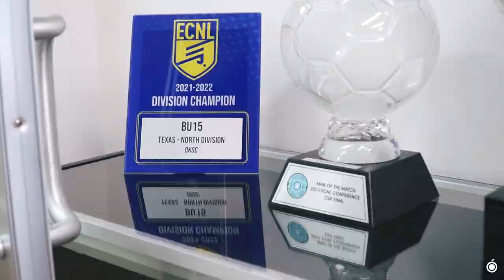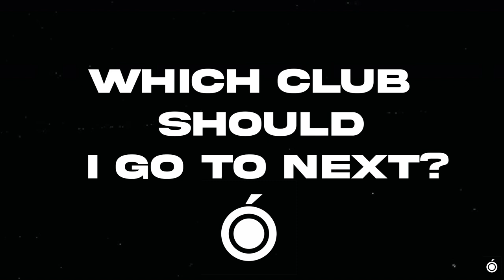We ran 1v1's at the La Masia of America! │1on1's + more for $700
Timestamp:
00:00 Intro
1:35 Accomplishments of Allegiance Academy
3:02 Coach Valdo's Philosophy
4:15 Rondo Warm Up
5:37 Post Contest for $100
6:50 Finishing Contest for $100
15:29 First round of 1v1 Contest for $500
20:39 Final Round of 1v1 Contest
24:19 Penalties
30:48 Outro

We do 1v1s + more at the Allegiance Academy, the La Masia of America --
Home of some of the most skillful & elite level players produced in America!

In only 3 years, Allegiance Academy is home to:
5 US Youth National Team Players for Men & Womens
The Guiness World Cup Record Holder for most juggles recorder EVER
The 2022 U16 SuperCopa & ECNL National Champions
Numerous players who have signed professional contracts in Europe & Mexico
Teams who have beaten Real Madrid & Atletico Madrid U15-U16 Academies

Which Club should I got to next?!